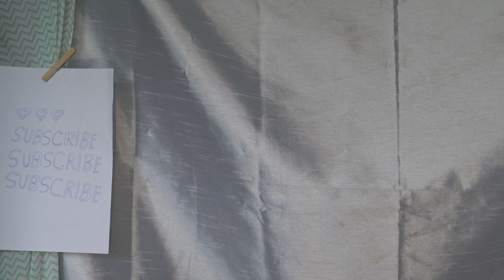Authentic Inspiration Abundance Mindset Take Care Appreciate Of What You Have To Keep Enjoy Heaven💚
Good Vibes
Positive Vibes
Authentic Vibes

Balance...